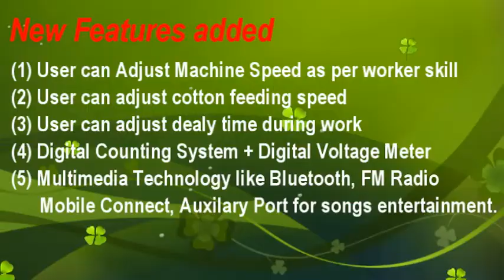Advance Technology Cotton Wick Making Machine Shree Hari RAJKOT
Agarbatti Incense Making Machine (Fully automatic / Semi automatic / Computerized / Manual),
Round and Square bamboo stick making machine,
Toothpick Making Machine,
Dry Powder Mixing machine for Tea blending,
Dittergent Powder Mixing Machine,
Raw Agarbatti,
Bamboo Sticks,
Food Machineries
Camphor Tablet Machineries
Radiator Coolant
Shoe Polish Spray
Tea Packets